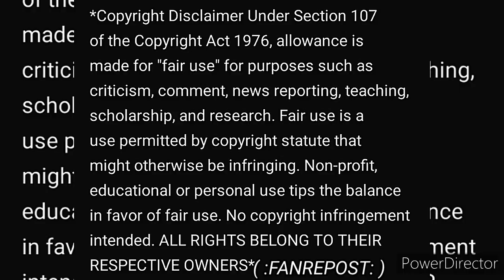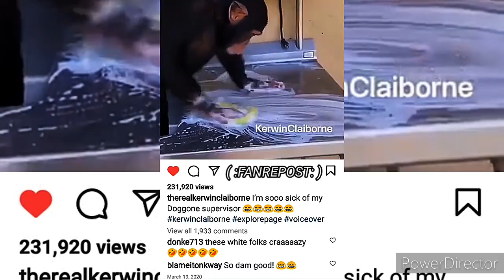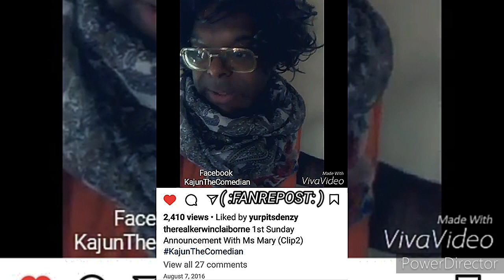KERWIN CLAIBORNE - I KNOW WE BEEN GETTING A LOT OF complaints yep_im_kajun HILARIOUS SKIT'S👍😷👉🏾😂🤣